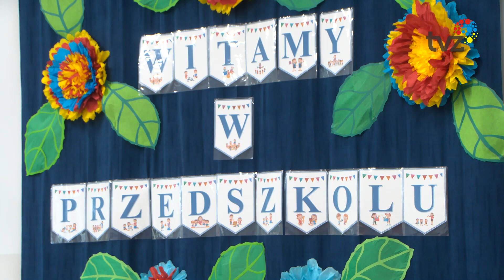ODNOWIONE PRZEDSZKOLE NR 39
Przedszkole nr 39 W Zabrzu Rokitnicy dołączyło do grupy ztermomodernizowanych zabrzańskich instytucji. Z tej okazji w wyjątkowym budynku przedszkolaki przygotowały ciekawy program artystyczny.